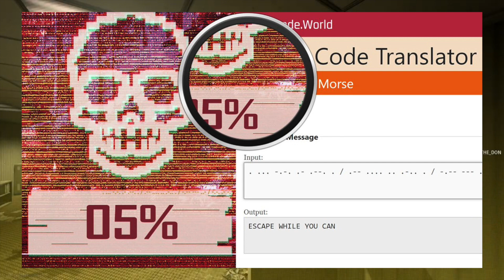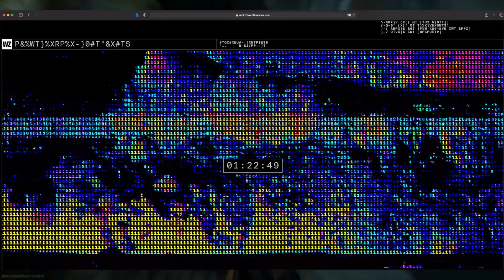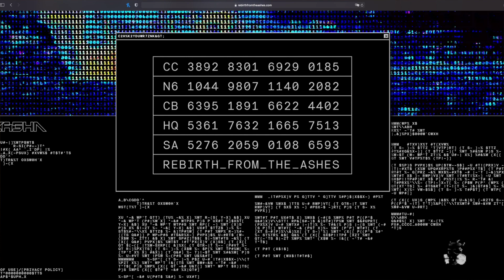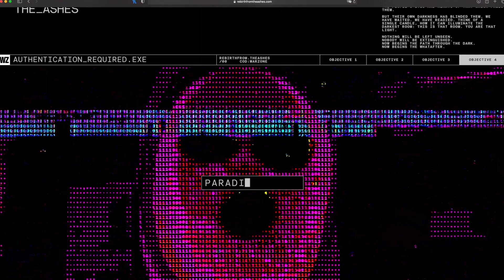L’ÉNORME Easter Egg & Event de Warzone Pour sa Nouvelle Carte- “The Destruction Of Verdansk”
Attendu depuis des mois la destruction de Verdansk dans Warzone à enfin eu lieu mais la préparation s'est effectuée sur plusieurs mois à travers de nombreux indices, secrets, Easter Egg et encore plus...
Alors voici le récapitulatif complet des deux derniers mois, l'énorme Easter Egg préparé pour cette explosion, son implication dans l'histoire et bien plus...